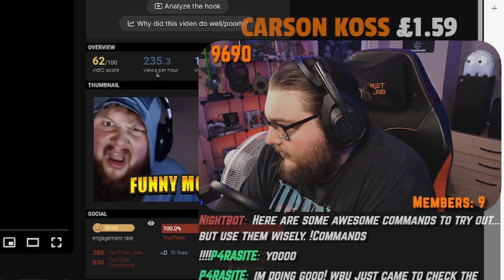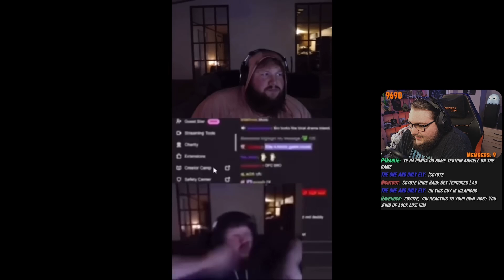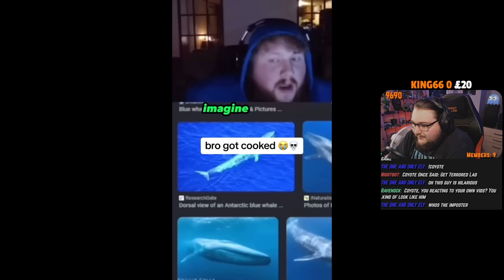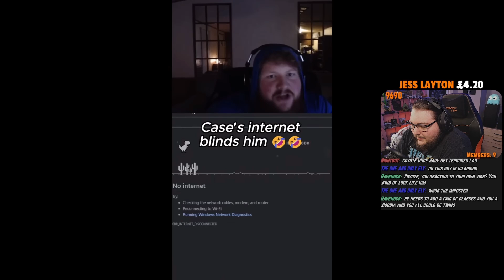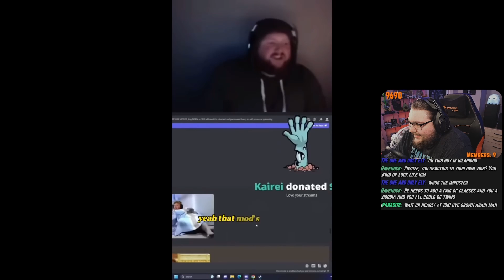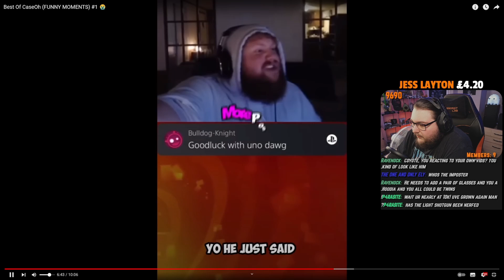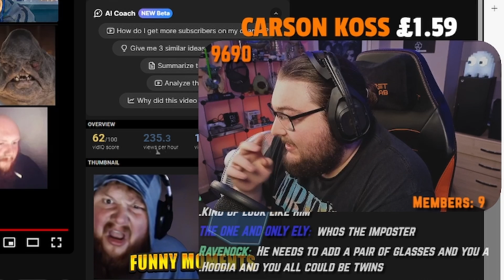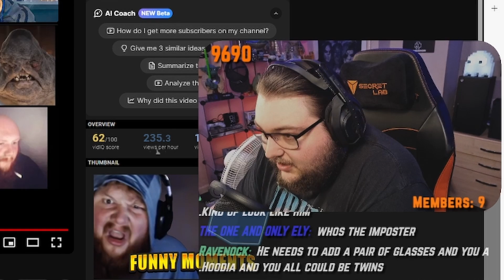CASEOH'S BEST MOMENTS! (Coyote Reacts)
Today Coyote Reacts to the best/funniest clips from CaseOh!

🎶 MUSIC | Burnt Toaster - StreamBeats by Harris Heller

(Support the Streams for free by sharing with friends)

00:00 INTRO
00:31 REACTS
12:50 OUTRO